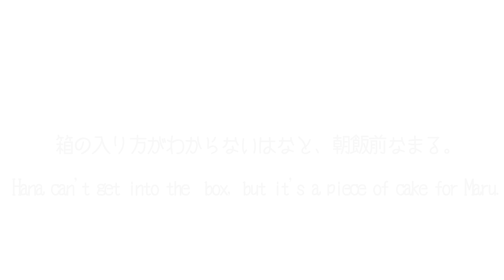箱の入り方がわからないはなと、朝飯前なまる。-Hana can't get into the box, but it's a piece of cake for Maru.-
小さな箱への入り方がわからないはなと、余裕で入るまる。Hana doesn't know how to get into the small box, but it is too easy for Maru!